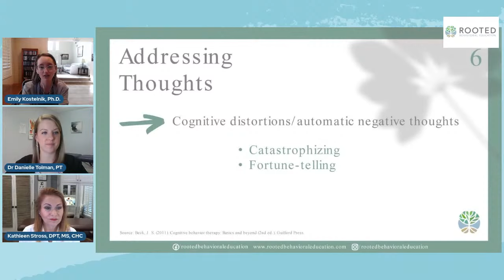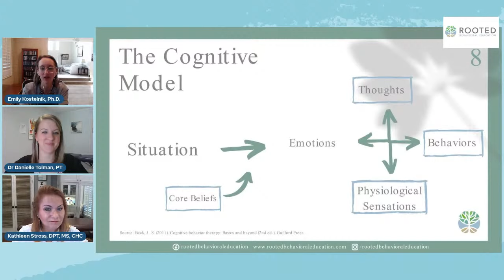Behavioral Health Course for Vestibular Disorders: with Emily Kostelnik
Emily Kostelnik will be presenting a "Virtual Behavioral Health Course for Vestibular Disorders." Emily discusses Cognitive Behavioral Therapy (CBT), specifically the cognitive model that underlies all of CBT. She will go through an example together, similar to how someone might do this if they were to see a CBT therapist. Viewers can participate by sharing whatever thoughts, emotions, physiological sensations, and behaviors they might experience as part of this situation.